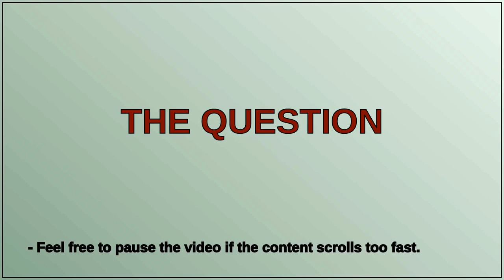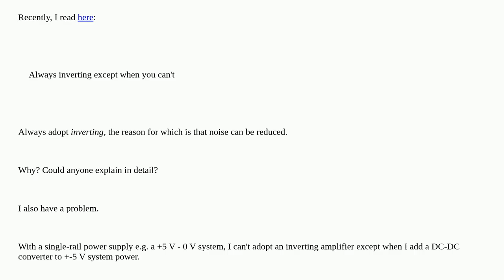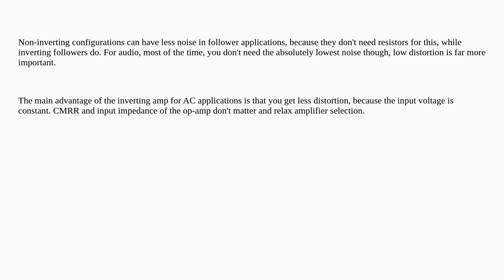About "Always inverting except when you can't" of OPA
A special thanks goes out to the community

  inverting-amplifier non-inverting operational-amplifier